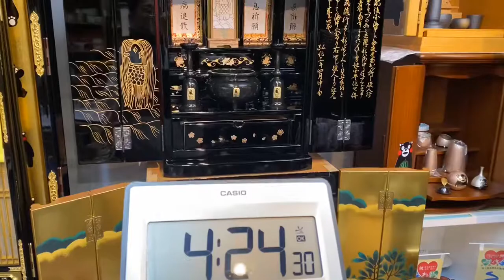アマビエ仏壇 説得力 人を引きつける力 熊本 仏壇店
アマビエ様の説得力凄い！

8月は、夜8時まで営業*\(^o^)/*
24時間受付どうぞお電話ください！